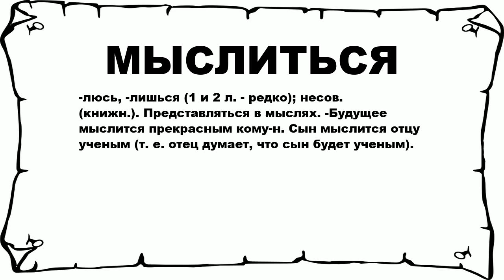МЫСЛИТЬСЯ - что это такое? значение и описание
Хочешь знать что значит МЫСЛИТЬСЯ? тогда слушай до конца. n n -люсь, -лишься (1 и 2 л. - редко); несов. (книжн.). Представляться в мыслях. -Будущее мыслится прекрасным кому-н. Сын мыслится отцу ученым (т. е. отец думает, что сын будет ученым). n n Больше слов